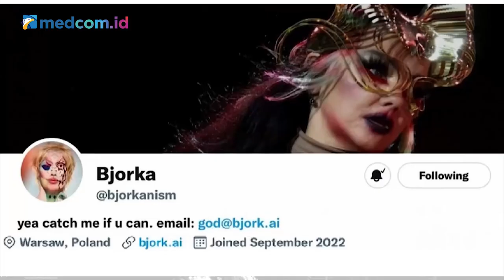Pemerintah Bentuk Satgas Hadapi Bjorka, Eks Kabais TNI: Ini Damage Control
Sepekan terakhir nama Bjorka menjadi perbincangan usai aksinya sebar-sebar data di Twitter. Sosok yang disebut sebagai hacker itu membuat geger publik setelah menyebar data sejumlah pejabat publik. Presiden Joko Widodo (Jokowi) akhirnya membentuk tim khusus untuk masalah kebocoran data yang terjadi belakangan ini.

Menanggapi hal itu, Mantan Kepala Badan Intelijen Strategis TNI, Soleman B Ponto menilai pembentukan tim khusus tersebut adalah damage control untuk mengkoordinasikan para ahli untuk melawan Bjorka. Sebab, melawan peretas membutuhkan kompetensi dan kapasitas.